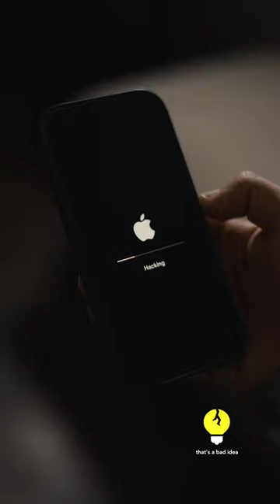iphone updates be like…